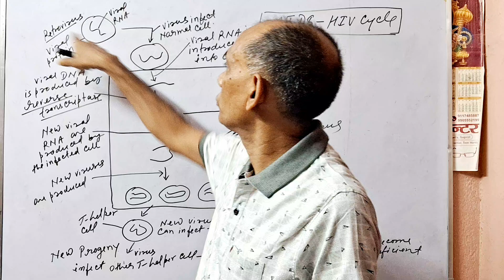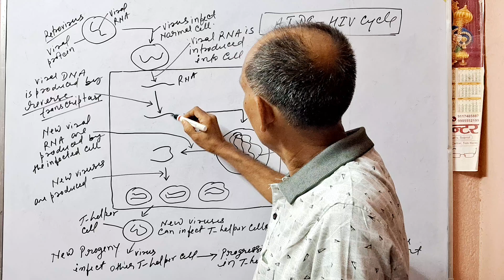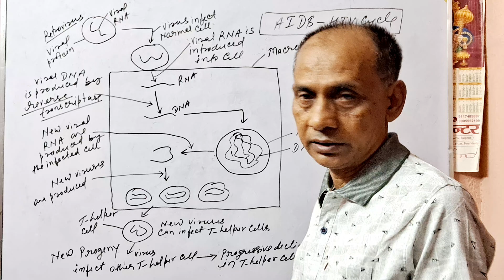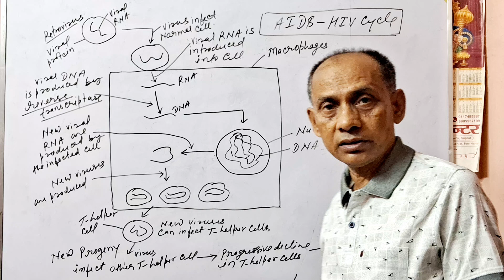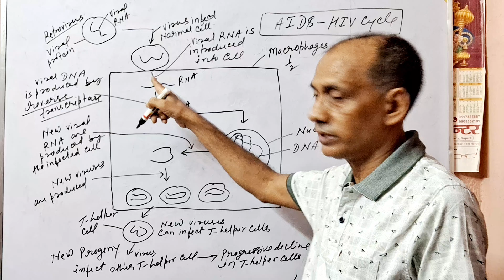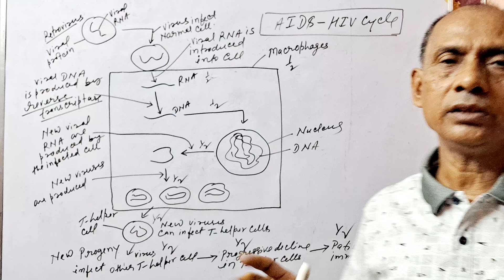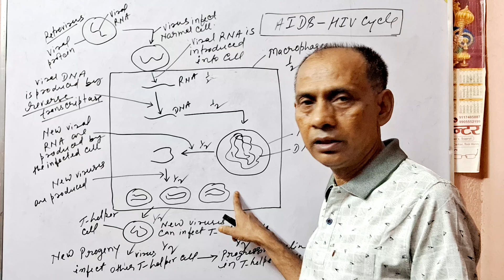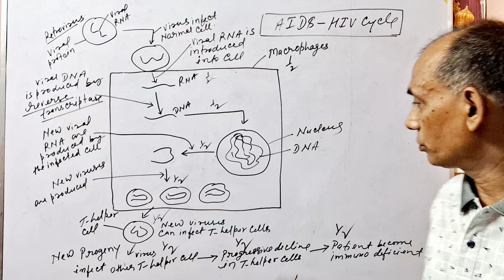AIDS - HIV cycle Vinay Kumar